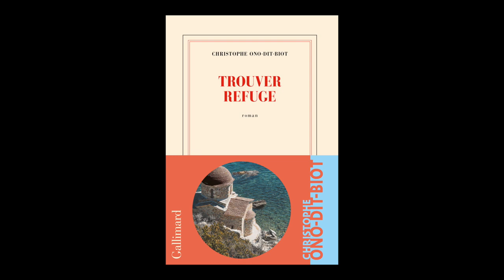Christophe Ono-dit-Biot - Trouver refuge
À l'occasion de la rentrée littéraire 2022, Christophe Ono-dit-Biot vous présente son ouvrage "Trouver refuge" aux éditions Gallimard. Rentrée littéraire automne 2022.